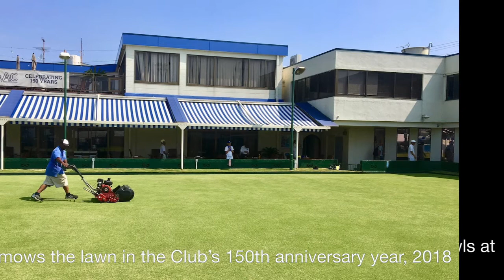YC&AC Lawn Bowls History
Slideshow of photos charting the history of lawn bowls at YC&AC (Yokohama Country & Athletic Club), Japan